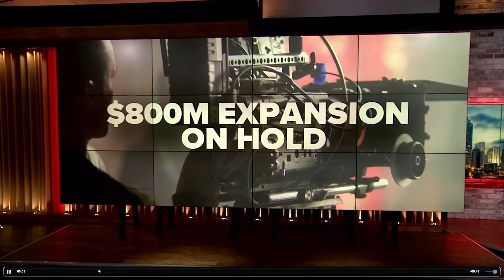Sora AI’s video generator is changing movies and marketing forever… - filmmakers discuss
The Chasing Mountains Podcast
Dave Rumer / Jacob Colgan